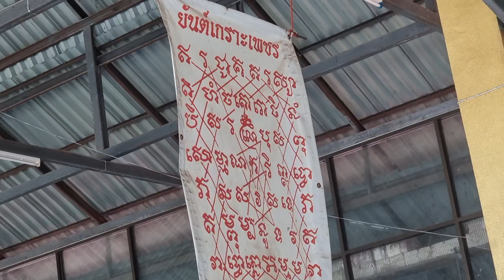ฤกษ์ดี! วินาที "ลุงพล" รับ น้ำมนต์ กับ พระอาจารย์ดัง เพื่อเป็นสิริมงคล แก่ชีวิต